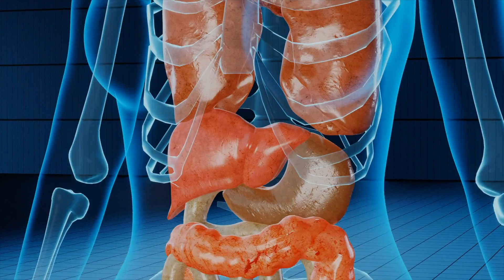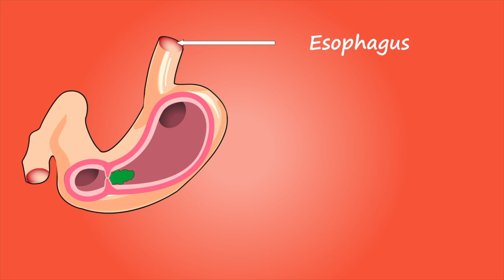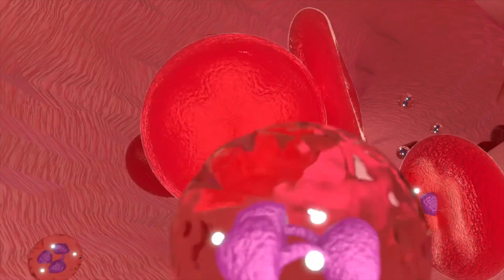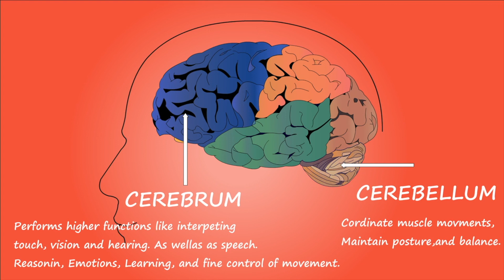1 Avuç Üzüm Vücudunuza Bunları Yapıyor | Üzümün Faydaları Ve Zararları Nelerdir?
Bu aralar, üzümün faydaları nelerdir? Ve üzüm neye iyi gelir? Benzeri çok soru aldık. Bu videomuzda üzümün faydaları ibrahim Saraçoğlu kadar olmasada, bizde üzümün faydaları ve zararları nelerdir? Ve üzümün faydası nedir? Gibi konulara değindik. Bakalım, üzüm  nelere faydası var? Ve ham üzümün faydaları nelerdir? Sorularının cevapları nelermiş. İyi seyirler.

00:00 Üzümün hangi vitamin var?
00:12 Yeşil üzüm ne işe yarar?
00:32 Aç karnına üzüm yersek ne olur?
01:02 Her gün üzüm yersek ne olur?
01:12 Hangi üzüm daha faydalı?
01:42 Hangi üzüm kan yapar?
02:12 Üzüm yemek sağlıklı mı?
02:42 Yeşil üzüm hangi vitamin var?
03:12 Üzümün zararları nelerdir?
03:32 Üzüm bağırsakları çalıştırır mı?
03:52 Yaş üzüm neye iyi gelir?
04:12 Neden 21 tane kuru üzüm?
04:32 Üzüm yiyince ne olur?
05:02 Üzüm günlük ne kadar yenmeli?
05:12 Siyah çekirdekli üzüm ne işe yarar?
05:32 Üzüm çok yenirse ne olur?
05:52 Siyah üzüm mideye iyi gelir mi?
06:12 Üzüm kilo aldırır mı?
07:02 Üzüm yemek zararlı mı?
08:02 Üzümün yan etkileri nelerdir?
09:12 Kara üzüm bağırsakları çalıştırır mı?